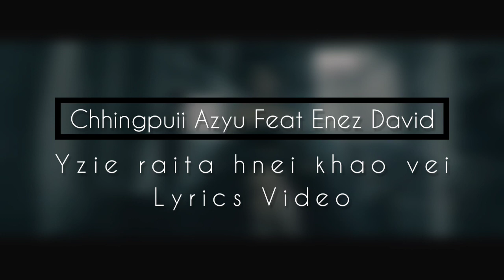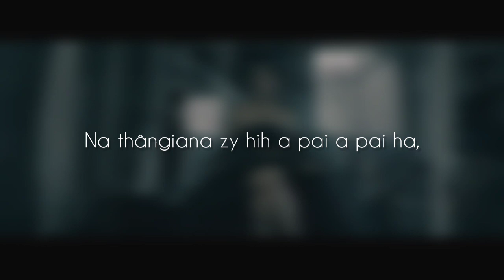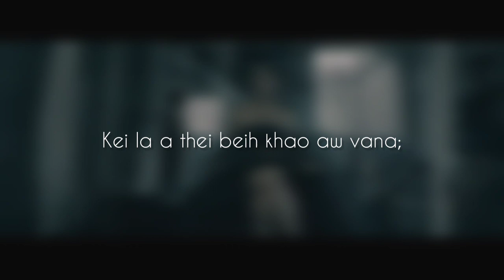Chhingpuii Azyu Feat Enez David - Yzie raita hnei khao vei | Lyrics Video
Mara hla thiehpa Thlarâh, 2020
Chhingpuii Azyu Feat Enez David - Yzie raita hnei khao vei.

Video he Channel hropa liata upload pachhuah pasaipa châ aw vei.

Video pa upload sa khohpa tlyma, Lyrics Video pataosa khohpa tlyma nama y khiahta cha khatino raita ei WhatsApp nuhby 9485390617 liata bie a chho theipa ei châ...
S. Davison Beiphaly